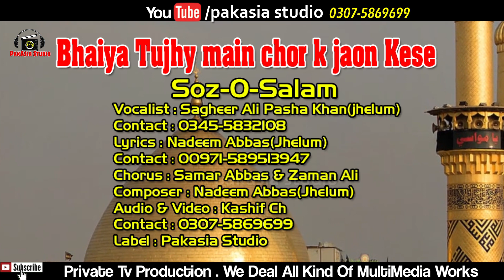BAHIYA TUJHAY MAIN ! SAGHEER ALI PASHA ! SOZ-O-SALAM 2020/2021 PAKASIA STUDIO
BAHIYA TUJHAY MAIN ! SAGHEER ALI PASHA ! SOZ-O-SALAM 2020/2021

SOZ-O-SALAM : BAHIYA TUJAY MAIN
VOCALIST : SAGHEER ALI PASHA
LYRICS : NADEEM ABBAS
AUDIO MIXING MASTERING : KASHIF CH
COMPOS : NADEEM ABBAS
BACKROND VOCALIST : SAMAR ABBAS & ZAMAN ALI
LABEL : PAKASIA STUDIO DINA 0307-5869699

soz o salaam lyrics meaning,

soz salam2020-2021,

soz o salam imam hussain,

soz o salaam imam hussain lyrics,

soz salam marsiya,

soz o salam bibi sakina lyrics,

SOZO SALAM lyrics,